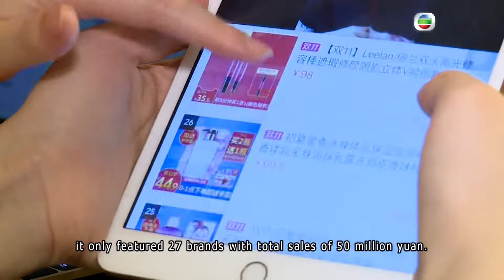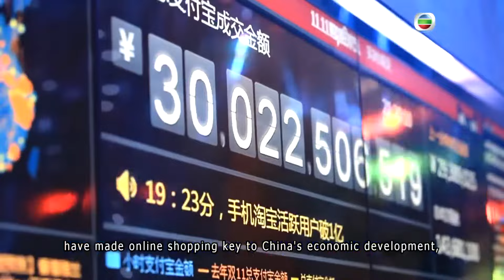"CHINA TODAY" EP37: China's online shopping behaviours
Huge logistics capacities and big data, together with business agility and innovative ideas, have made OnlineShopping key to China’s economic development, and a major driver in the nation’s prosperity.